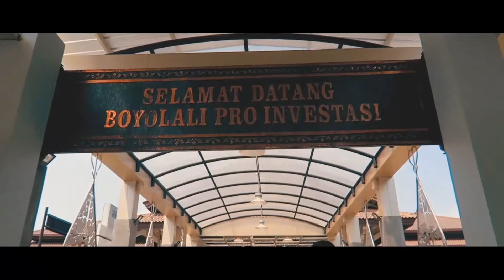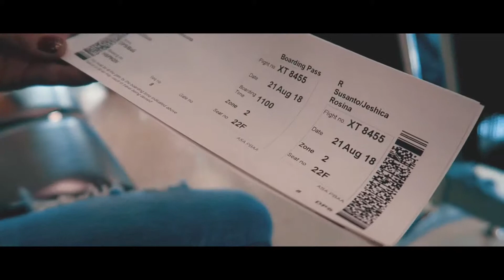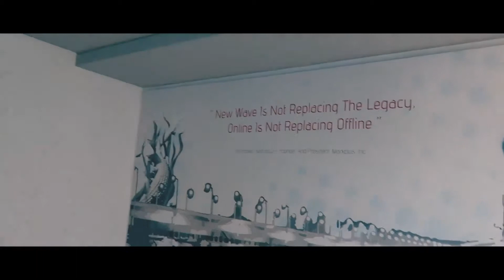Honey Moon di Bali // vlog#18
Tantangan bikin 1 hari 1 vlog di Bali GAGAL!